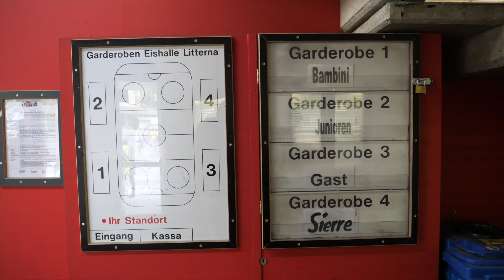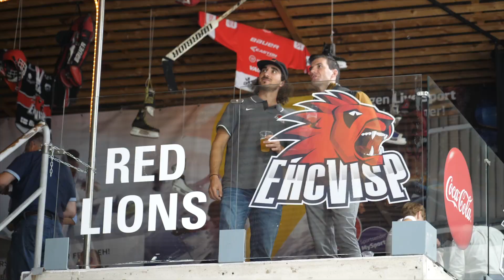EHC Visp - Siders Letztes Spiel in der Litternahalle